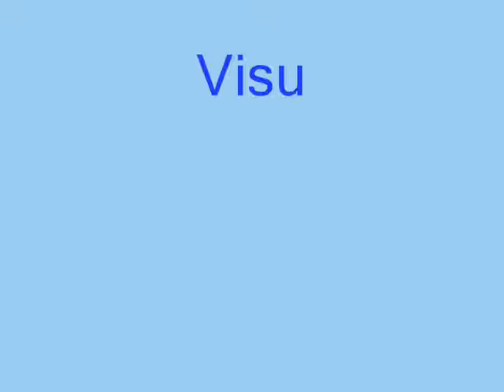Pratima Banerjee Bansh baganer mathar upar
Baengali song by the nightingale Pratima Banerjee. a nostalgic song for any Bengali